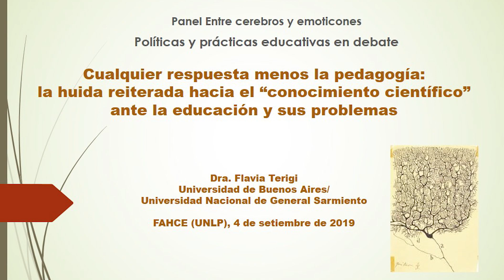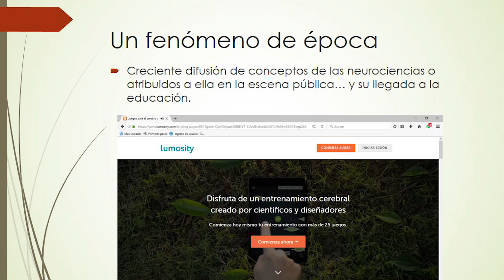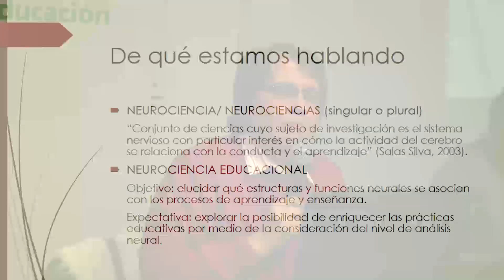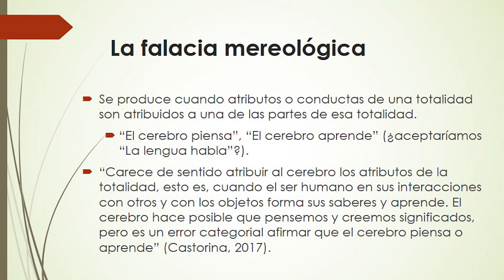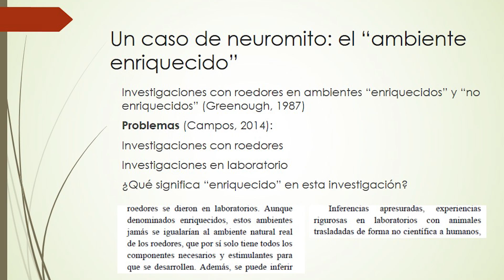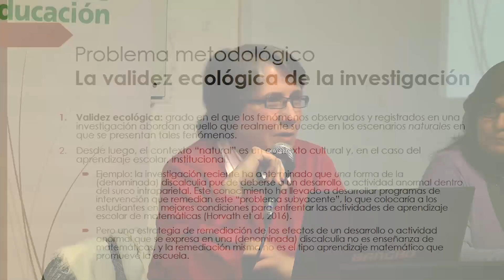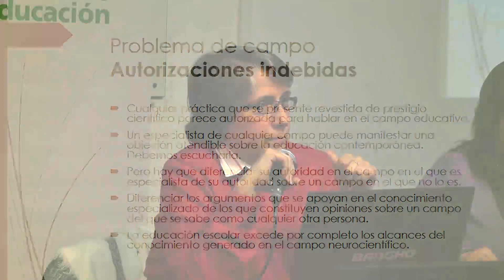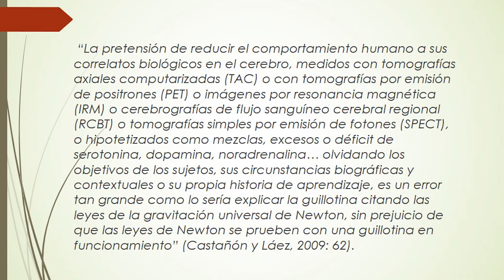Flavia Terigi. Entre cerebros y emoticones. Políticas y prácticas educativas en debate. FaHCE UNLP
Flavia Terigi: Cualquier respuesta menos la pedagógica: la huida reiterada hacia el "conocimiento científico" ante la educación y sus problemas. Ciclo de conferencias "Entre cerebros y emoticones. Políticas y prácticas educativas". Organizado por las profesoras Patricia Redondo (Fundamentos de la Educación) y Claudia Molinari (Didáctica de la Lectura y la Escritura), auspiciado por el Departamento de Ciencias de la Educación; Facultad de Humanidades y Ciencias de la Educación. Universidad Nacional de la Plata, 4 de septiembre de 2019.